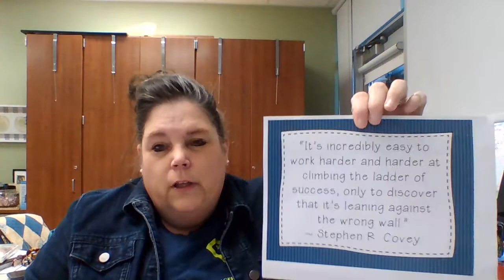April 6, 2021